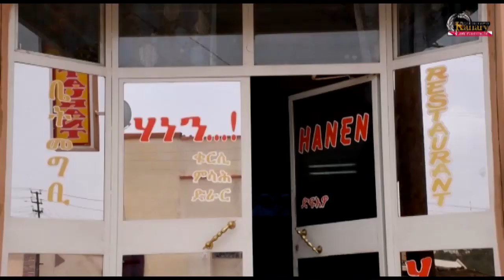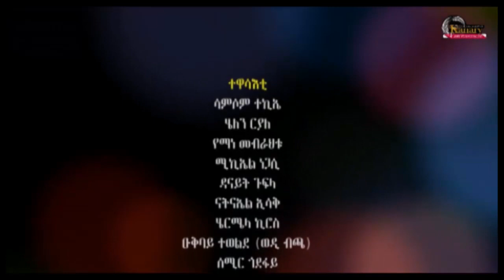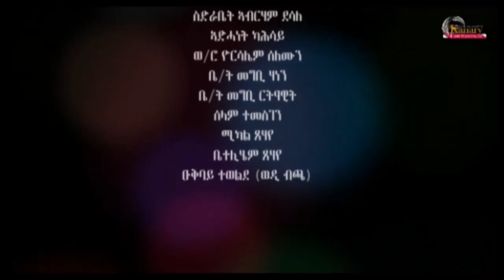Eritrean New Comedy 2019 ተበትኾ ብ ፍስሃየ ግርማይ on Kanary Entertainment Part 2.